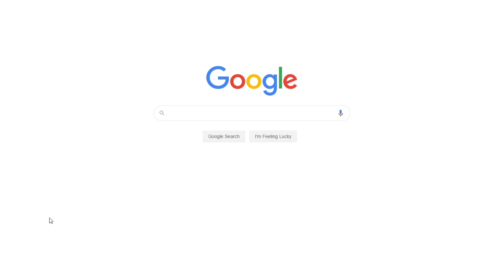Relationship Between Parents and Children in William Faulkner's and Amy Tan's Works | Essay Example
📝 Parents and children are generations with significant age differences. That is why, throughout their lives, their views on many issues differ. William Faulkner and Amy Tan presented different relationships between parents and children.

📑 Paper type: Essay
📖 Pages: 2
🔠 Words: 704
📚 Subjects: Literature, Comparative Literature
⚙️ Language: 🇺🇸 English

🔎 Works Cited:
Faulkner, William. Barn Burning, 1939.
Tan, Amy. The Rules of the Game, 1939.